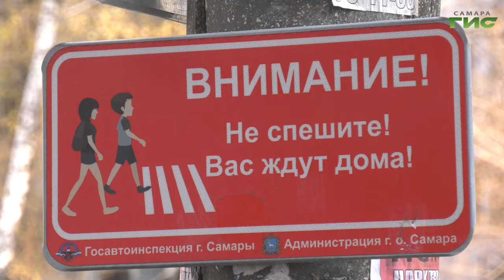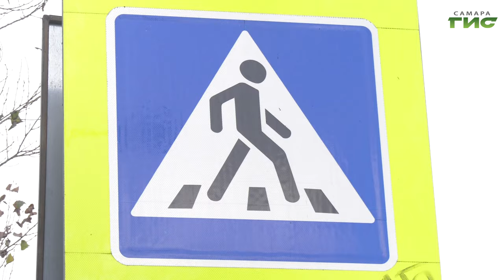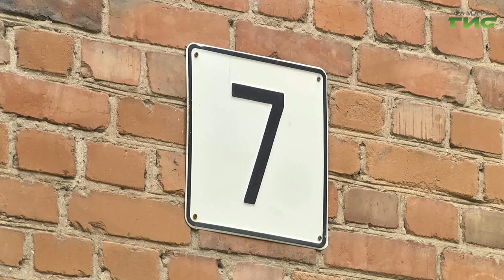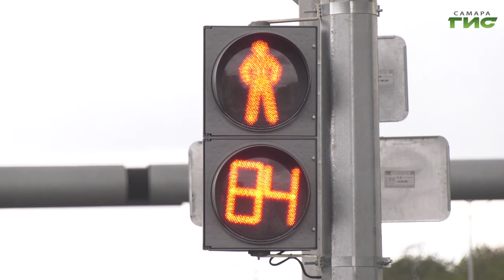"ГИБДД разъясняет" / "Город С" от 08.12.2023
Общая статистика аварийности по городу Самаре. В каких районах наблюдается рост дорожно-транспортного травматизма? Как складывается ситуация с водителями, севшими за руль в состоянии опьянения? Какие задачи стоят перед Госавтоинспекцией? Смотрите программу "Город С". Гость в студии — Виталий  Ермаков, заместитель начальника отдела Госавтоинспекции Управления МВД России по г. Самаре.